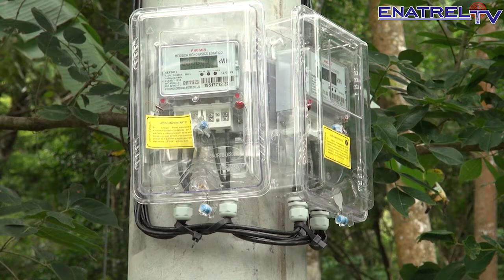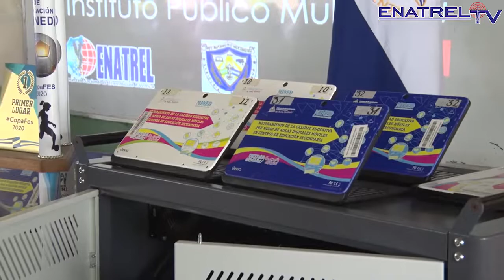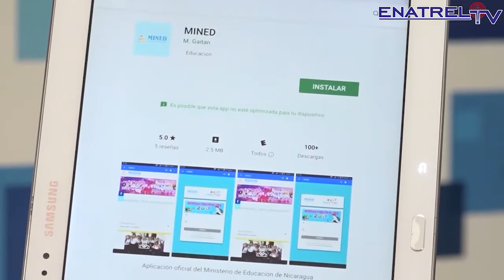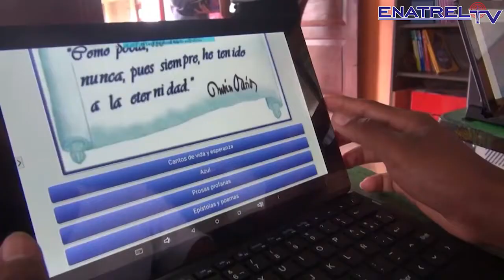Edición 31 Enatrel TV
Avances en el Sector Energético de Nicaragua